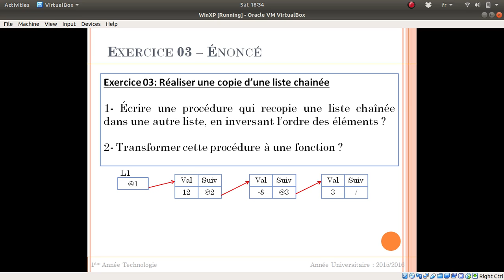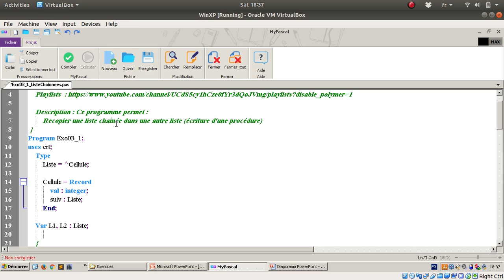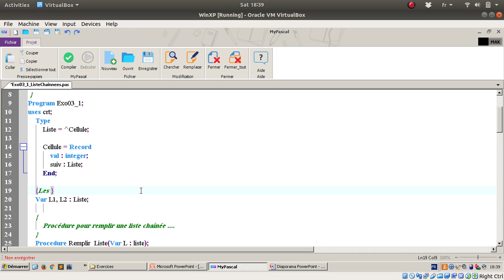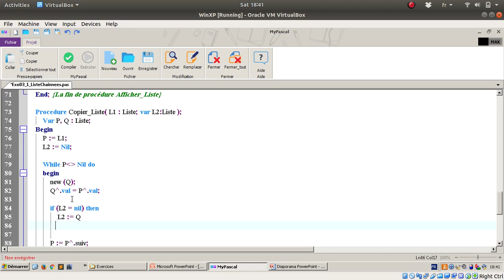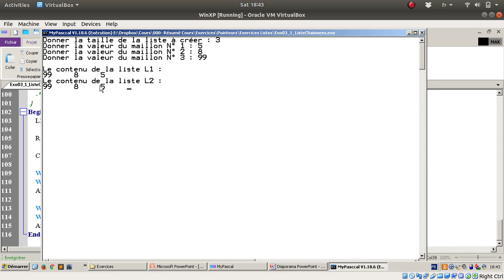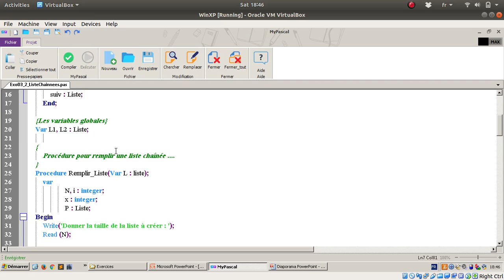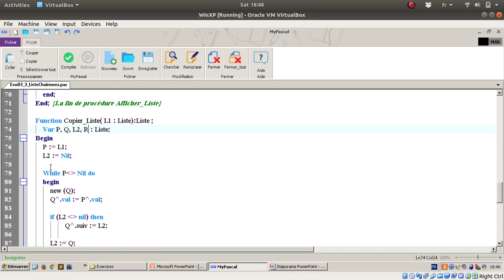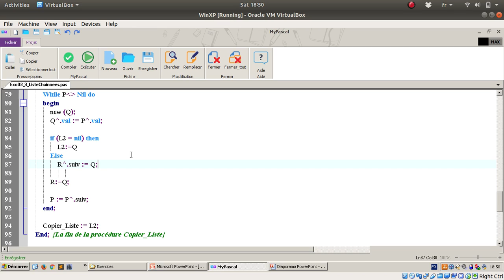Listes Chaînées - Exercice 03 - Copier une liste chaînée dans une autre liste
xercice 03: Réaliser une copie d’une liste chainée

1- Écrire une procédure qui recopie une liste chaînée dans une autre liste, en inversant l’ordre des éléments ?

2- Transformer cette procédure à une fonction ?